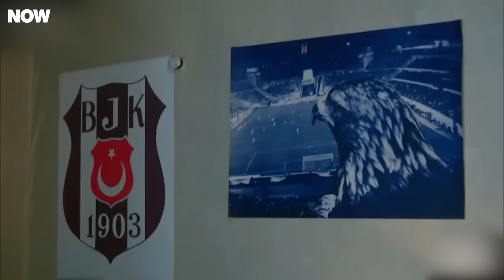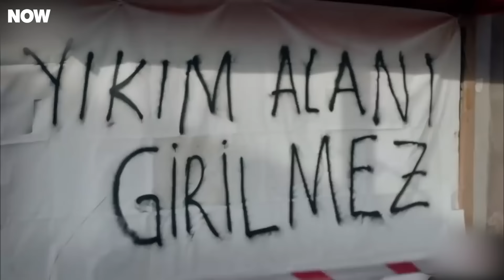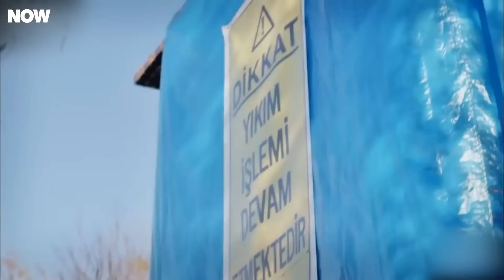Kalbimin Orta Yerinde Büyük Bir Acı Var! - Mahallenin Gururu Şevkat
Esin, Şevkat'in kartal heykelini kırdı. BUNU BANA NASIL YAPARSIN?

Gözü pek, agresif ve bir o kadar da yardımsever Şevkat Yerimdar'ın aksiyon dolu maceraları.

KÜNYE
SENARYO: EROL HIZARCI
YÖNETMEN: BÜLENT İŞBİLEN
YAPIMCI: HAYRİ ASLAN
YAPIM: LİMON FİLM
TÜR: KOMEDİ
KOORDİNATÖR: ŞULE PUSAT